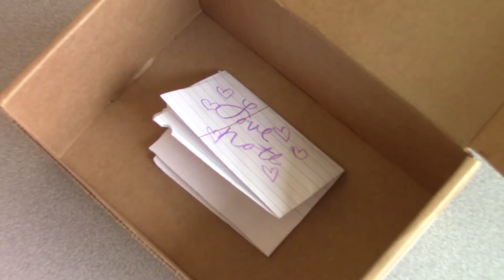Box Project Team T